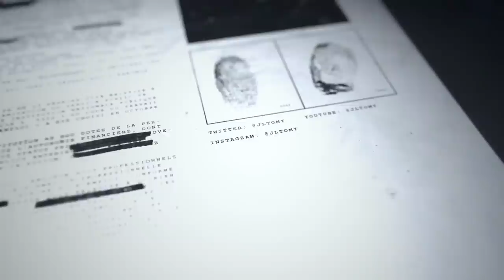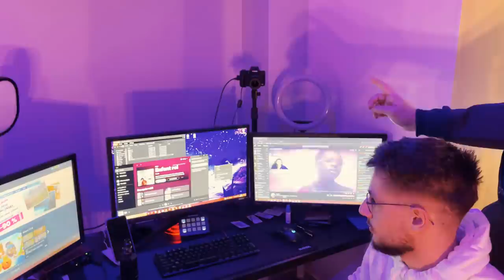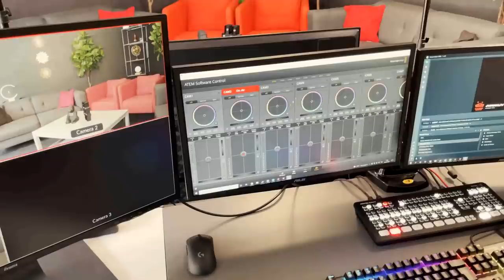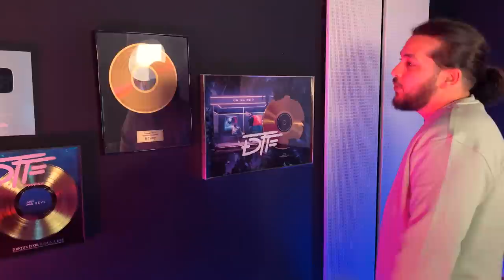Notre nouvelle Gaming House ! (JL House Room Tour)